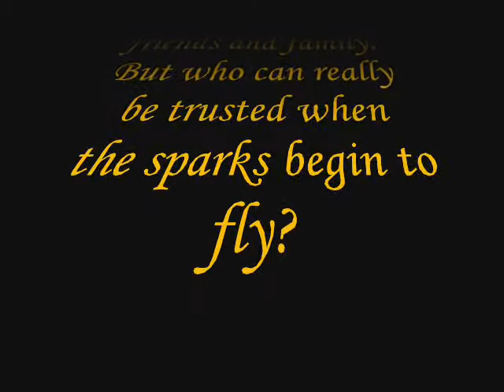New Years Eve 2007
New Years is a time of celebration that is welcomed in with the shooting of fireworks by friends and family.  But who can really be trusted when the sparks begin to fly?